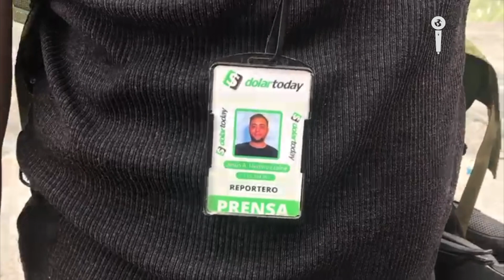Así es ser fotorreportero en Petare, el barrio más peligroso del mundo | Impacto Mundo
Jesús Medina Ezaine, un fotorreportero que estuvo preso bajo la dictadura de Maduro durante un año y siete meses la cárcel de Ramo Verde por el ejercicio de sus funciones, nos hace una radiografía de la colapsada Venezuela.